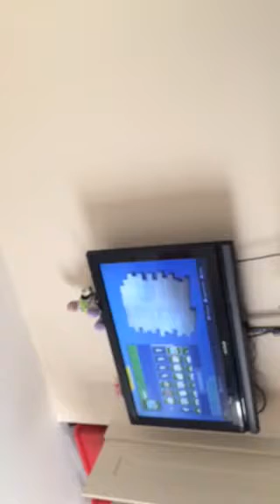This video is not so good still learning